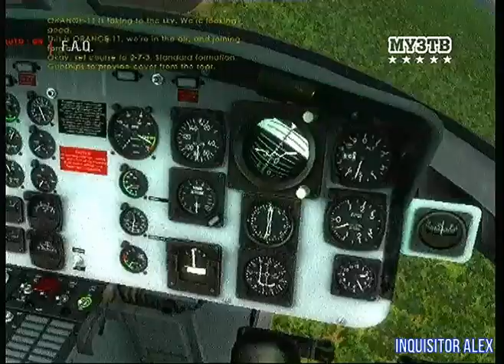57 - F.A.Q (ТК "Муз-ТВ", 02.06.2007 год) 480p HD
57 - F.A.Q (ТК "Муз-ТВ", 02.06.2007 год) 480p HD

- Jets'n'Guns Gold Edition (PC)
- Вертолеты Вьетнама: UH-1 (PC)
- Silent Hunter 4: Wolves of the Pacific (PC)
- Lost Planet: Extreme Condition (PC)
Авторы передачи:

Ведущие:
- Борик RoToR
- Влад Лехов
- Профессор Пуданс
- Федя Мега Драйв
- Андрей Воробей
- Василий Куйбар